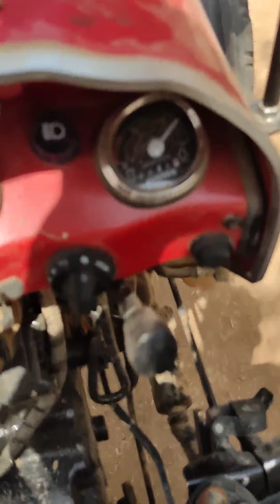eicher 242 tractor chalana sikhe bas 1 ghante me super plus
eicher 242 tractor super plus power steering kesaath jo 15 km ka milage deta hai